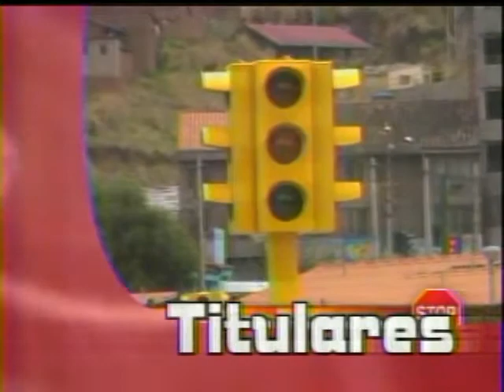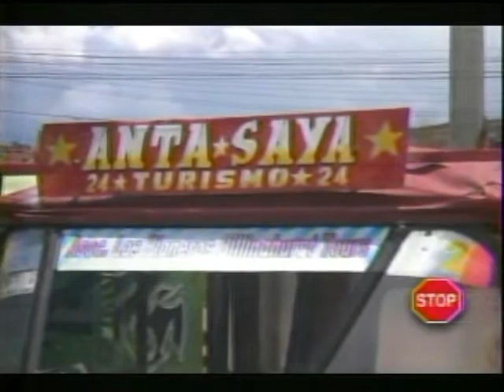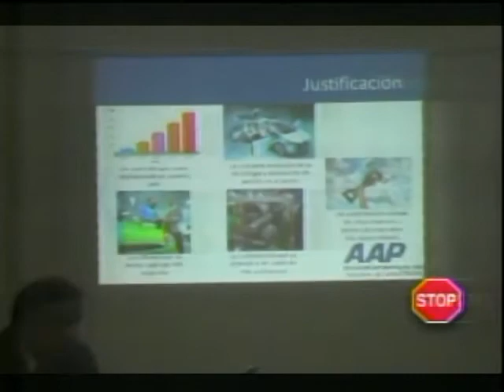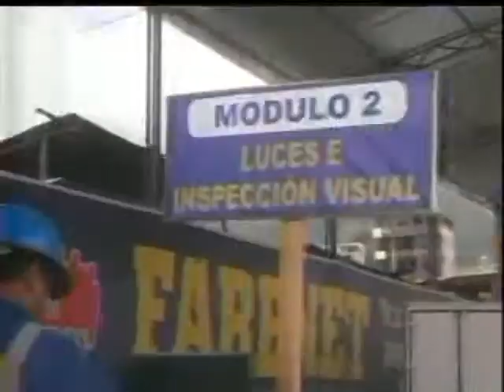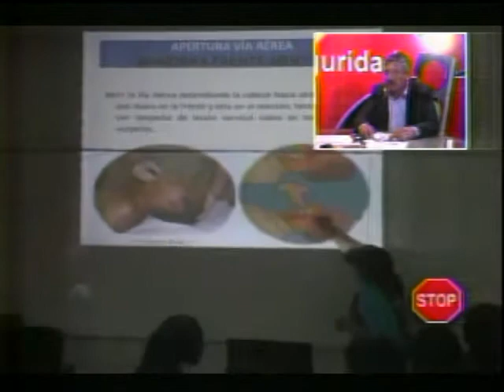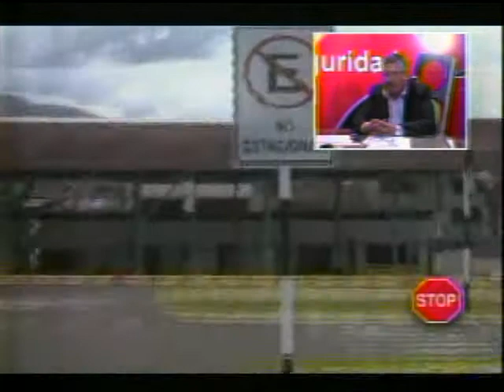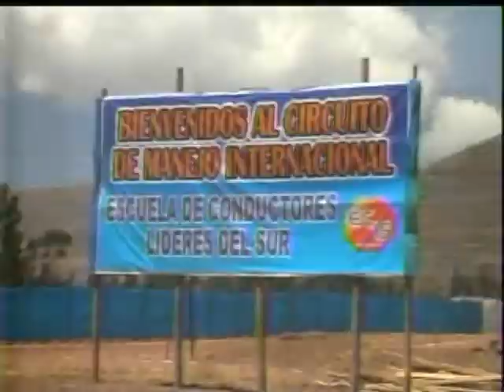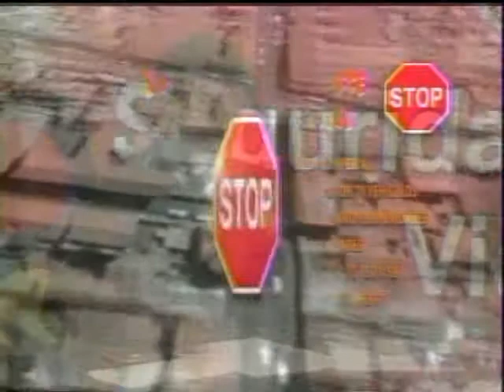LA HORA DEL TRANSPORTE Y LA SEGURIDAD VIAL